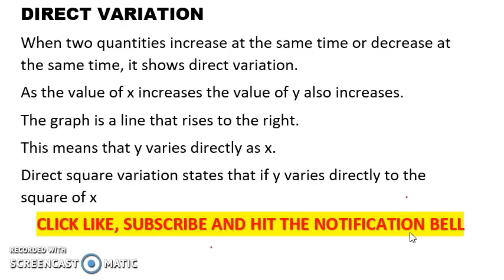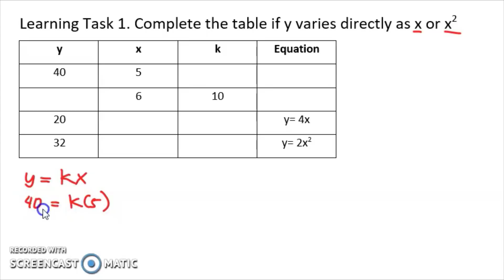DIRECT AND INVERSE VARIATION |WEEK 1 LEARNING TASK 1 PART 1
Learning Task 1:
A. Complete the table if y varies directly as x or x^2
B. Complete the table if y varies inversely as x

Happy Learning!